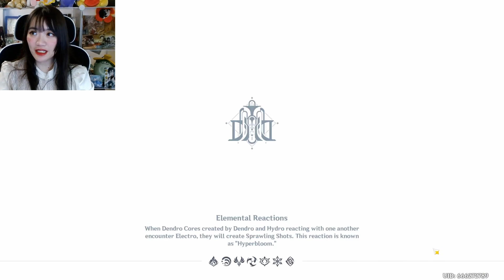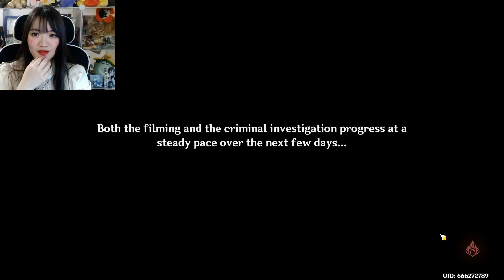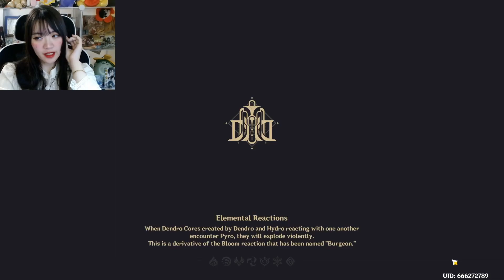Genshin Impact: Rose & Muskets: Act III - The Lone Isle Glimpsed Through Fog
Ahhhhh,  so I didn't realize you should have gone around town after to chat with the characters. Rip me TT^TT.

✧･ﾟ: ✧･ﾟ:  s o c i a l ✧･ﾟ: ✧･ﾟ:
2nd channel:     / @hella-bella

✧･ﾟ: ✧･ﾟ: Developer / Publisher ✧･ﾟ: ✧･ﾟ:
HoYoverse

or
Find it on your app store!